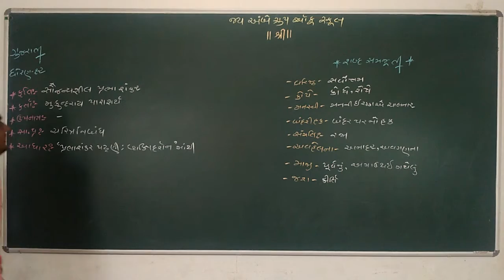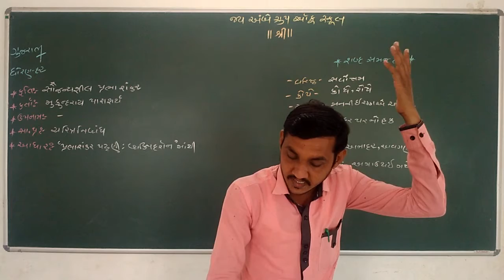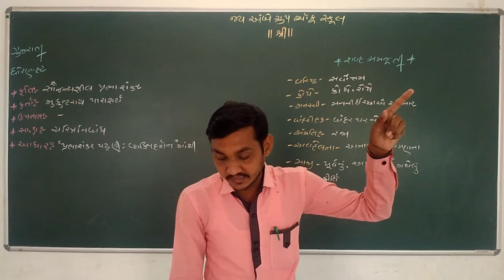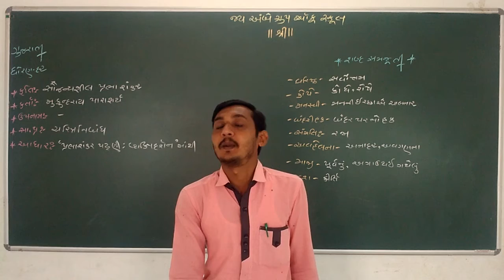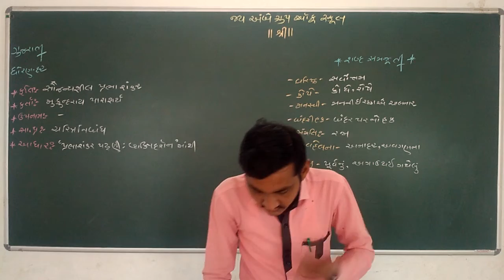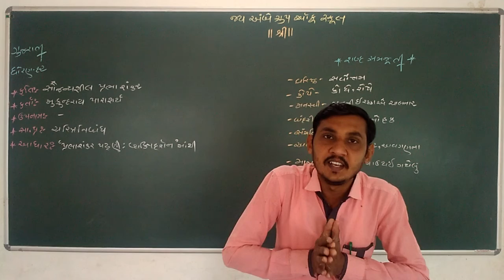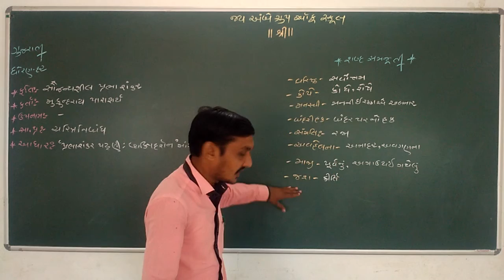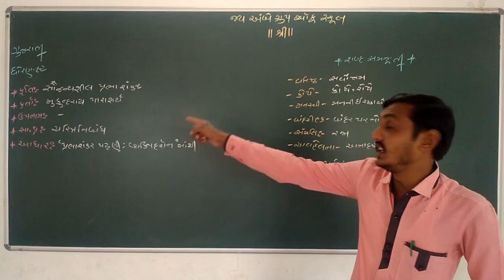STD 12 GUJARATI CH 12 VIDEO 2